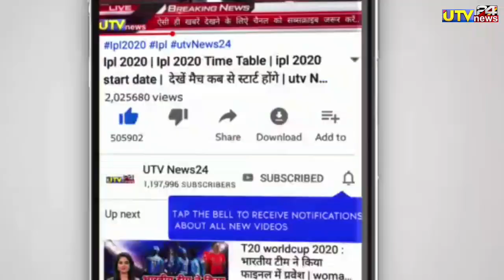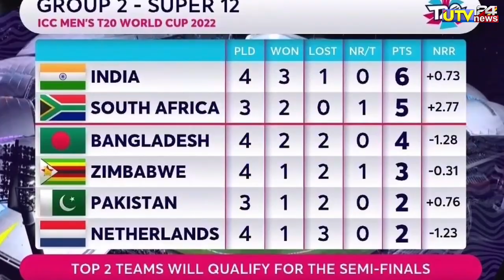T20 वर्ल्डकप -इस नियम से भारत पहुँचा T20 वर्ल्डकप 2022 के सेमीफाइनल में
1000 sub complete on 5/7/19
10000 sub complete on 1/8/19
100k sub complete on 12/08/19💯
200K sub complete on 30/08/2019👍
300k sub complete on 29/09/2019👍
400k sub complete on 02/11/2019
500k(0.5million) complete 19/12/19💗
600k sub complete on 10/2/2020👌
700k sub complete on 01/04/2020
800k sub complete on 25/10/2020
900k sub complete on 3rd Aug 2021
1M Sub complete on 4th Dec 2021